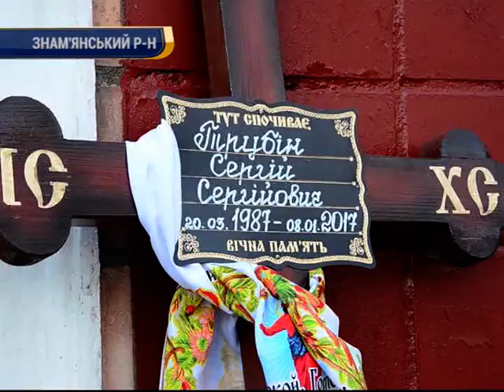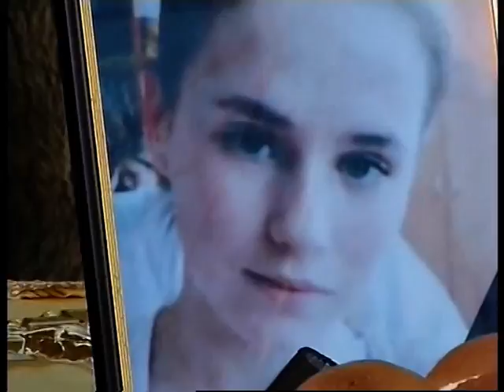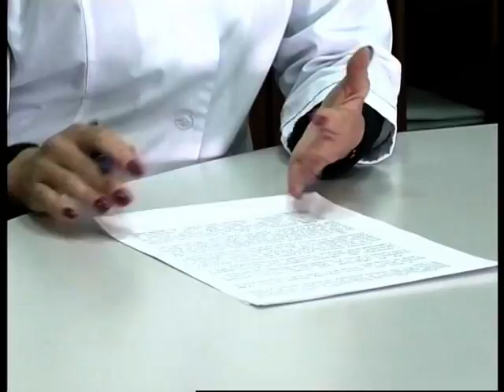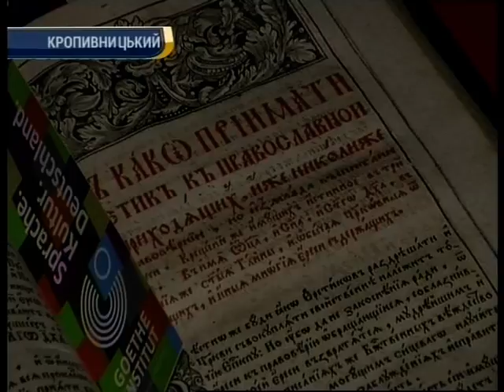День за днем 16.01.2017